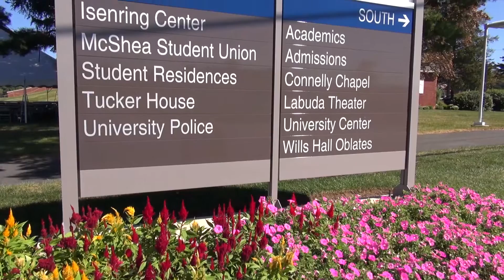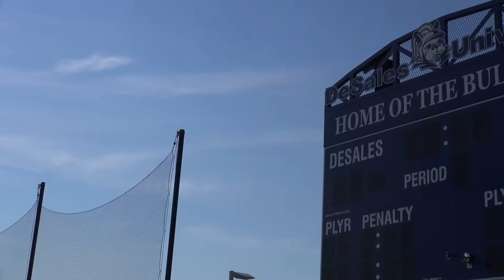Father O'Connor's Legacy at DeSales University